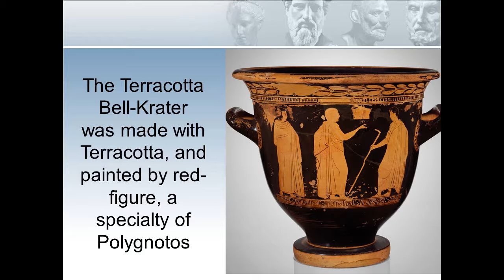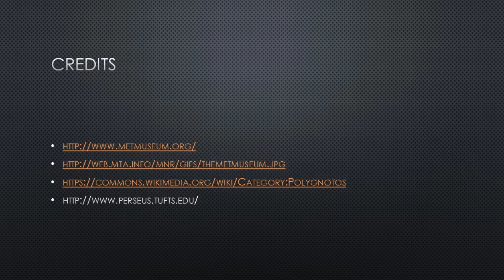Art History Final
Coe College Intro to Art History Final Project